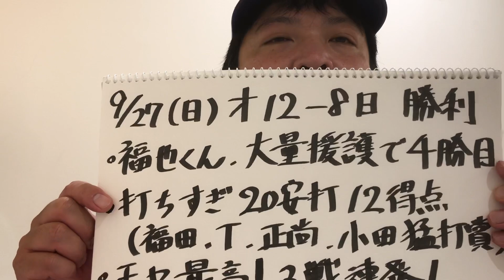【9/27 オリックス×日本ハム 反省会】打ちすぎちゃってごめんなさい。20安打12得点。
オリックスファンの皆様の気持ちも是非お聞かせください。

1982年05月24日生　/　兵庫県神戸市出身

1982年11月14日生　/　兵庫県神戸市出身

【note】
コンビでラジオ配信しています。